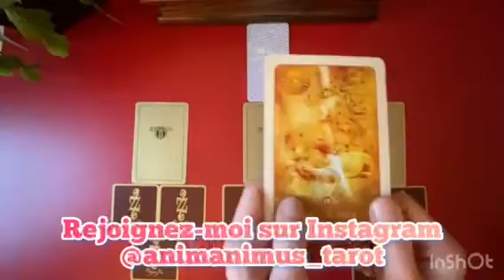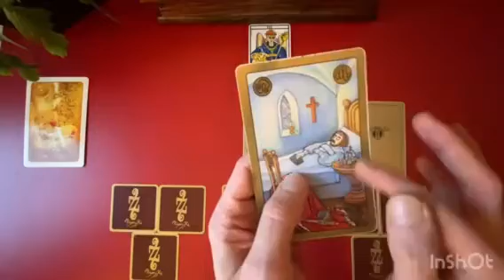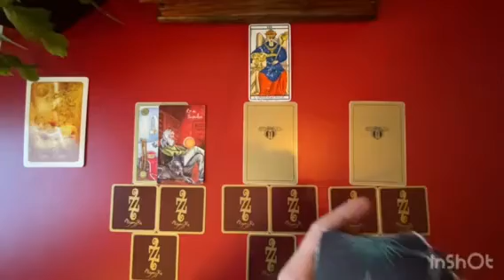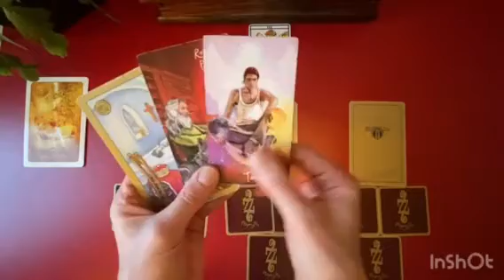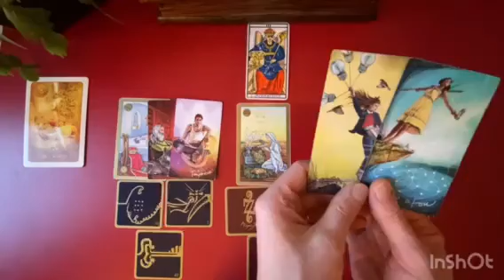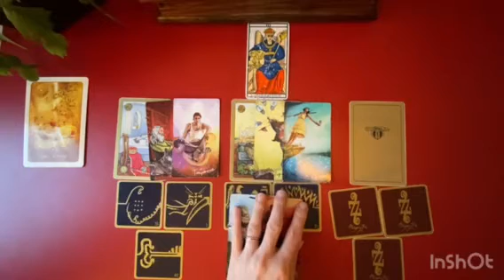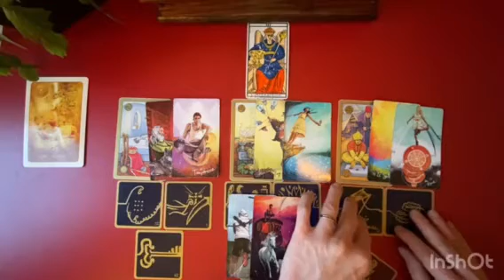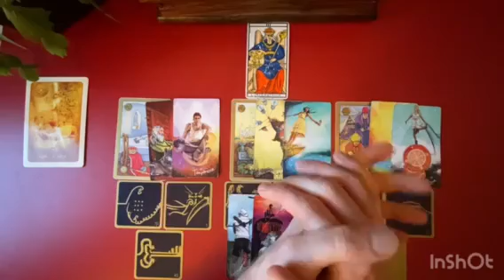LION - Guidance Trimestrielle Spécial PRINTEMPS - 21 Mars - Avril - Mai - 21 Juin 2022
Gratitude

Animanimus Tarot